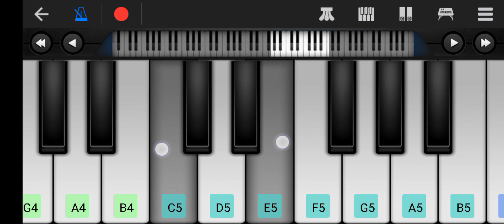new piano 🎹 tune on walk band made my me